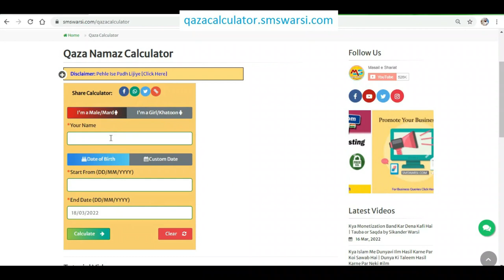औरत का मैक्सी पहन कर नमाज़ पढ़ना maxi me namaz padhna kaisa | kya maxi pehen kar namaz ho jati hai